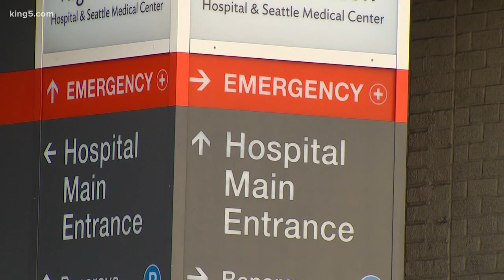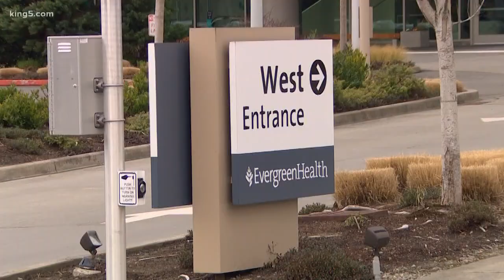Two more people test positive for coronavirus in King County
Two men, who already had underlying health issues, tested positive for the coronavirus. So far, there are 8 confirmed cases of coronavirus in the state of Washington. Gov. Jay Inslee has issued a State of Emergency to get more resources for state health officials.